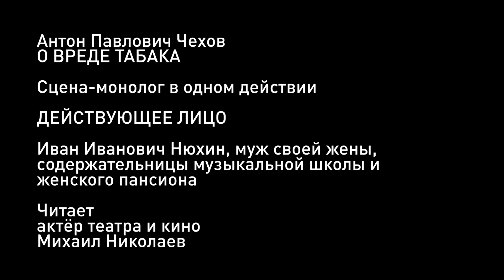А. П. Чехов "О вреде табака". Читает Михаил Николаев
Проект Централизованной библиотечной системы Кировского района "Читаем дома".